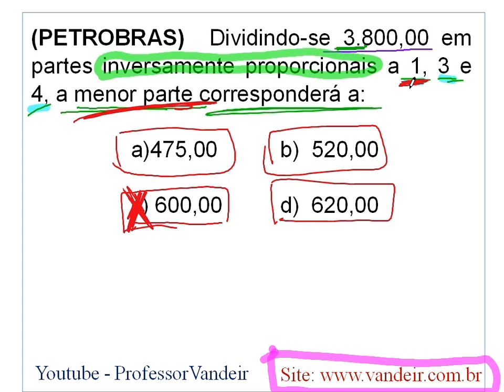Divisão Proporcional - Exercício 5 | Matemática | video aula online matematica basica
★ Divisão Proporcional
★ Vídeo aula online de matematica?
★  matemática basica
★ exercicios matemática